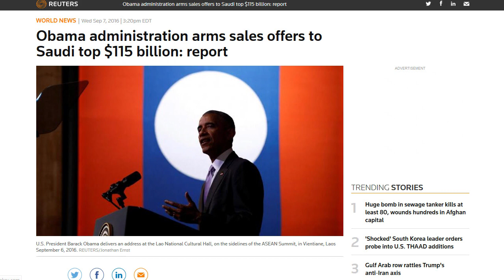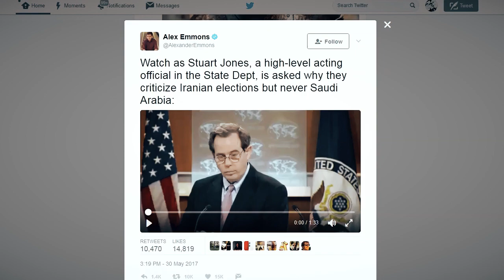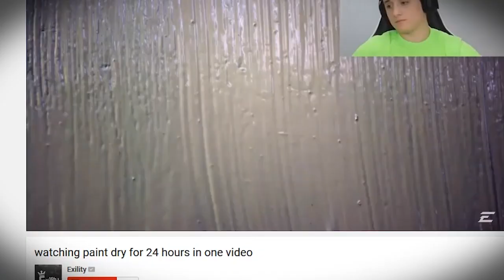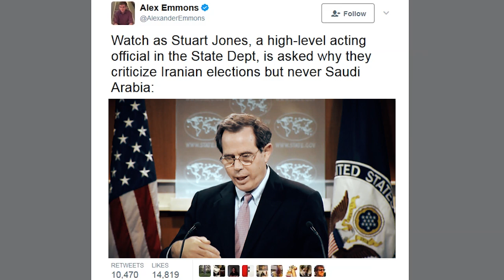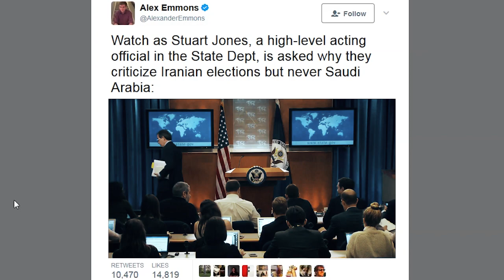Trump's State Dept Guy Can't Answer This Simple Question